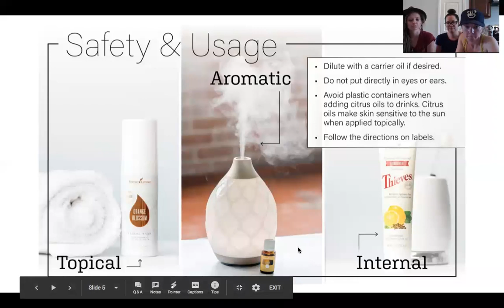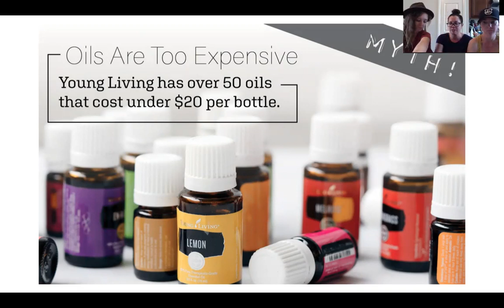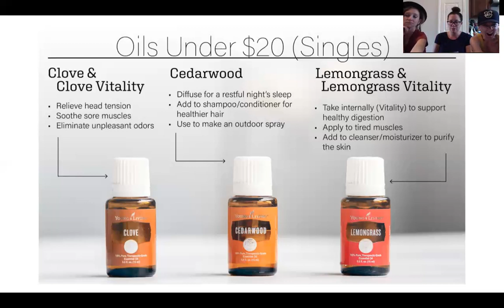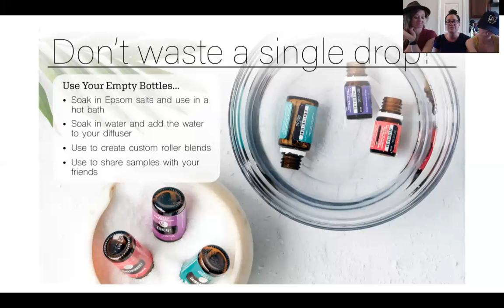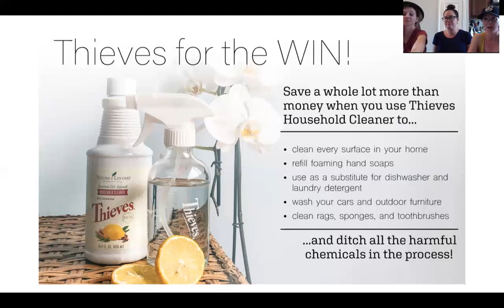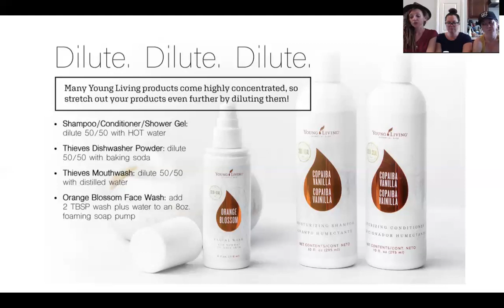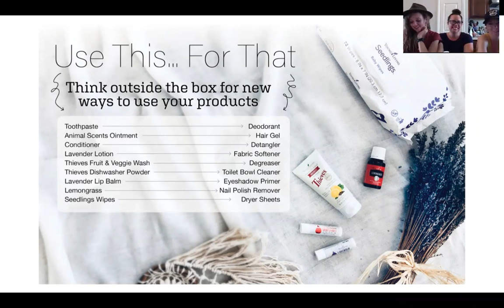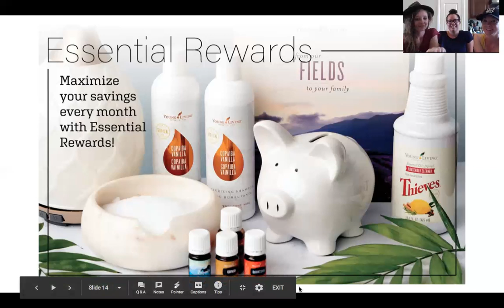Oils on a Budget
Oils are too expensive!

I could never afford those.

That’s not a very big bottle!

Sound familiar?? We want to show you how to bust these myths and get your oils on a budget!

Throughout this class, hear from THREE Young Living leaders as we will break down just how cost effective essential oils and oil-infused products are by teaching you the many ways they can be used in your home and we will share some ‘product hacks’ to stretch those drops and dollars even further!